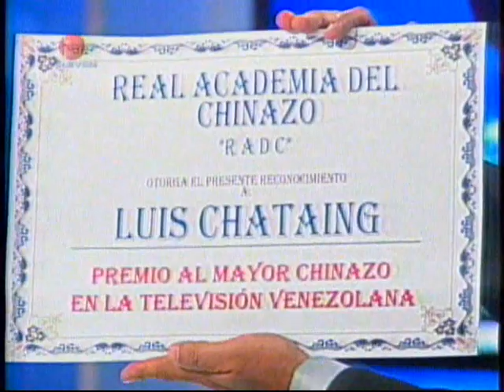Luis Chataing y Diana Patricia (Parte 1/6).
Programa completo de Luis Chataing "ChataingTV" del día 10/07/2012. Invitada especial Diana Patricia. Son 6 partes en total.